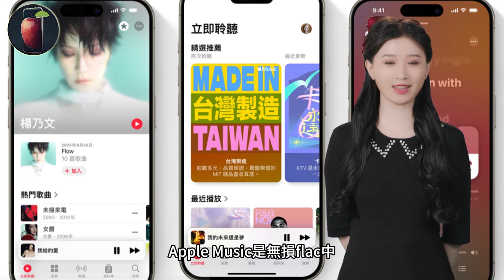台灣Apple Music漲價！新舊價格大揭密！KKBOX、Spotify、YouTube Music誰最划算【iNews】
Apple Music不再有便宜的75元方案！替代選擇有那些

Taiwan's Apple Music Price Hike! Revealing the New and Old Prices! Who Offers the Best Value: KKBOX, Spotify, or YouTube Music?